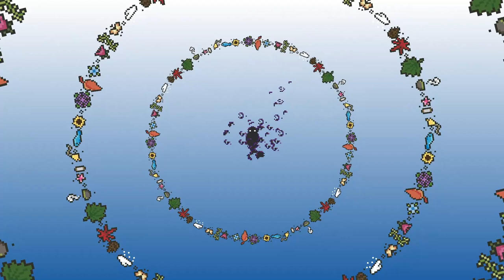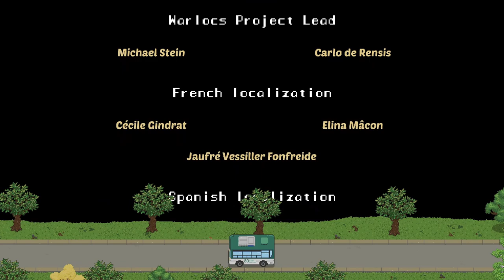Let's Play Spirittea! [Going out with a bang... literally! Final Episode]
Hi! Welcome to the description box. In this new series our character explores this new town for a fresh start in life. However, this town holds a secret. What will we discover is lurking behind closed doors?

Ignore tags!